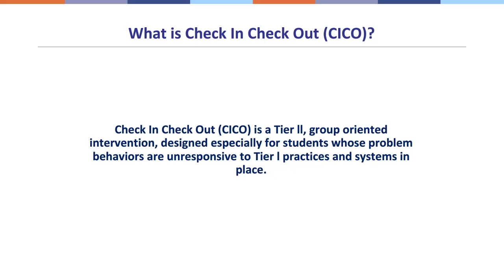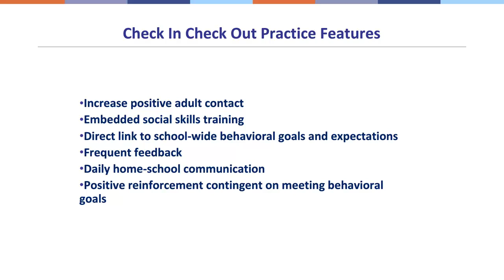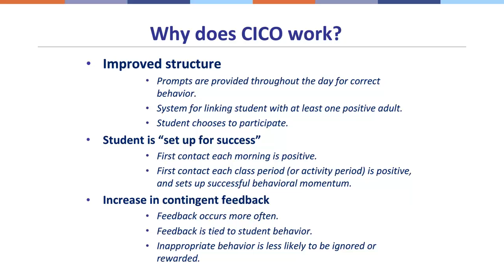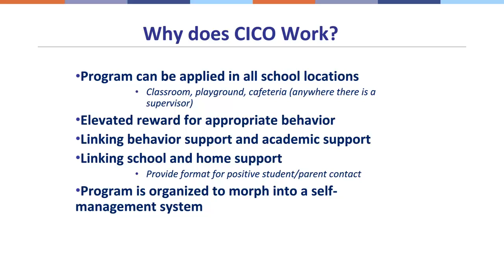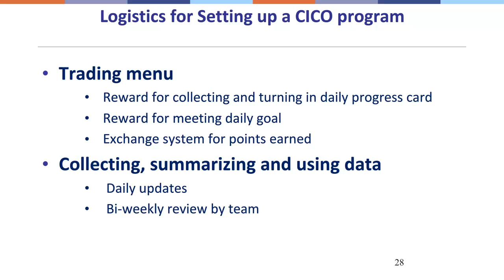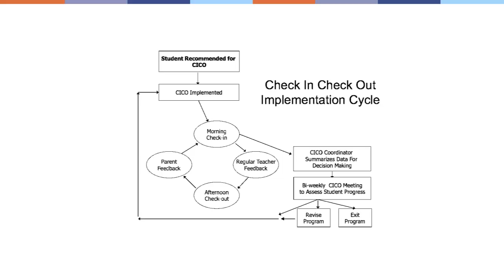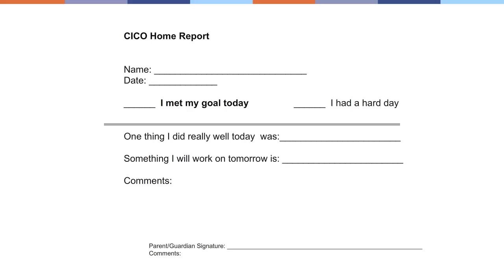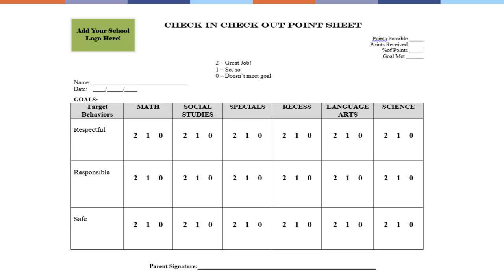PBIS Power Series Pt 9 Check In Check Out